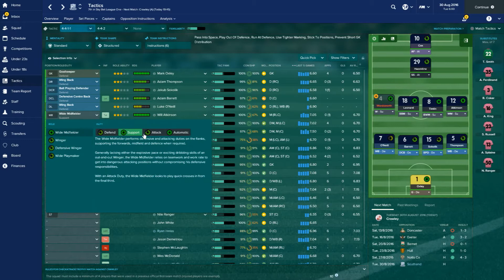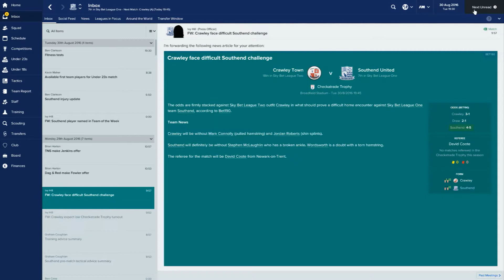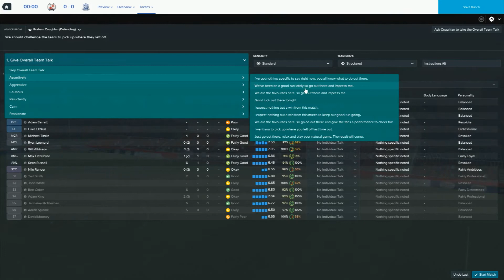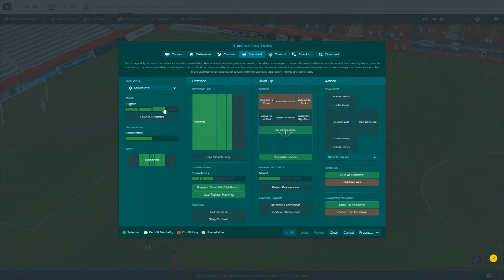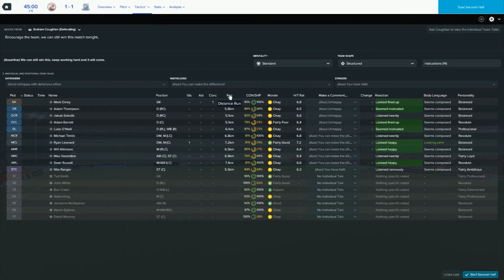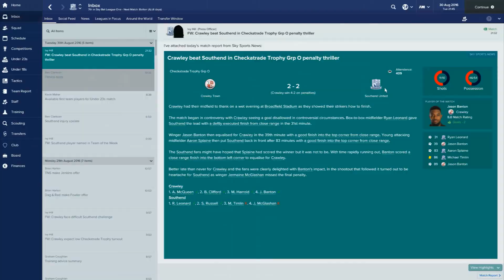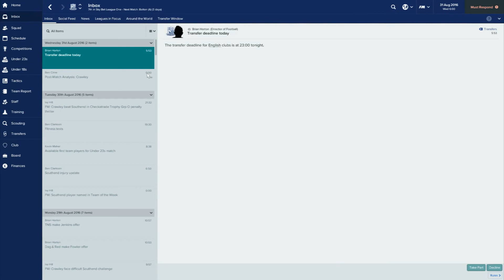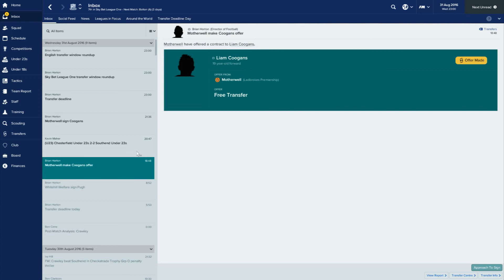Let's Play Football Manager 2017 Gameplay - Southend United 16 - vs Crawley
Today in Let's Play Football Manager 2017 we take on Crawley in the cup and it's a nailbiter

Football Manager 2017 is a football management simulation video game developed by Sports Interactive and published by Sega. It was released on Microsoft Windows, OS X and Linux on 4 November 2016.

Football Manager immerses you in a living world of football. It's the closest thing to doing the job for real.